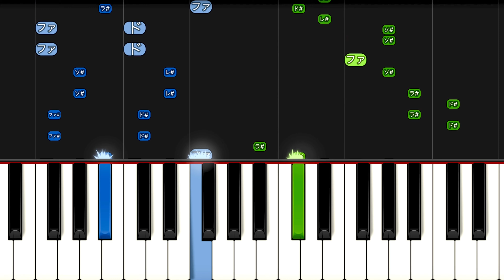【簡単ピアノ】今TikTokで大人気！クエスチョン【meiyo】ここのスイッチを押すと大変身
ここのスイッチを押すと大変身？
あのスイッチポチって有名人？
君はなんなんだ？僕って誰？
頭の中グルグルだ！クエスチョン

歌・作詞・作曲・編曲・MIX・映像
└meiyo(メイヨー)
■meiyo SNS